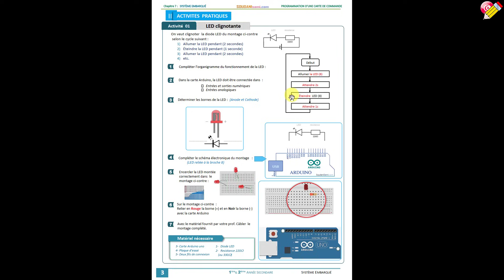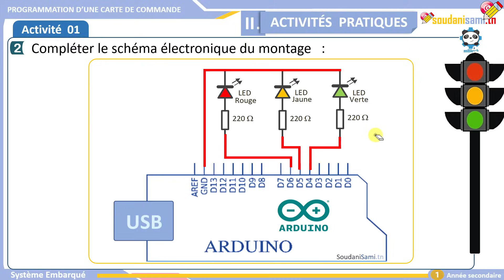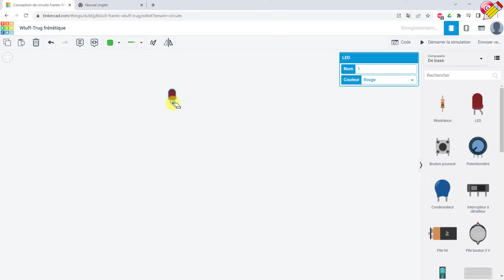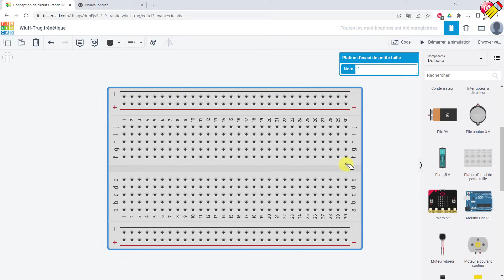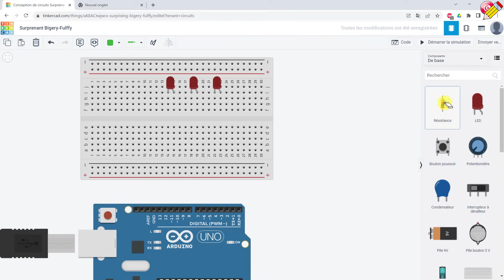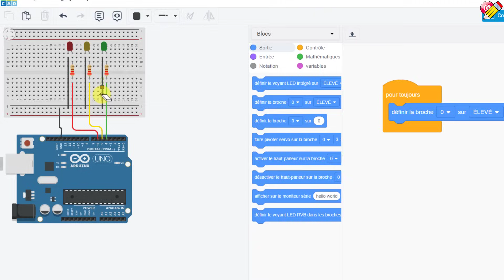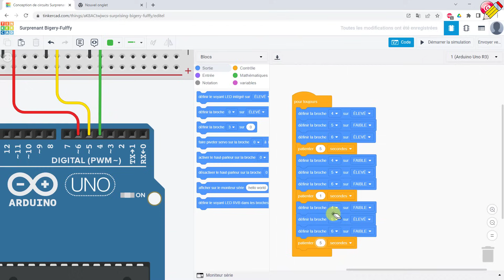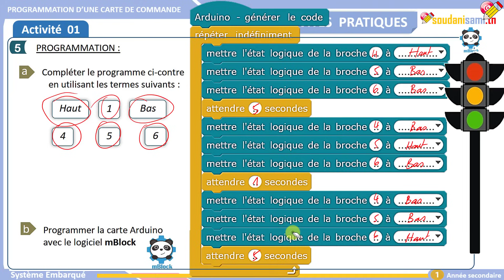04- Programmation d'une carte de commande : Exercice 01 : Feu de circulation (Tinkercad)